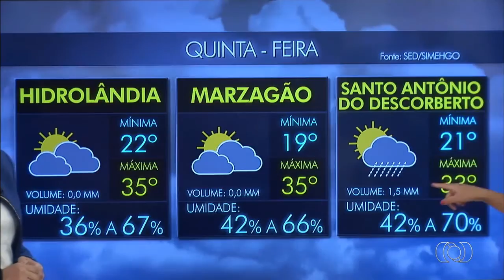Mariana Martins e Suelen Reis